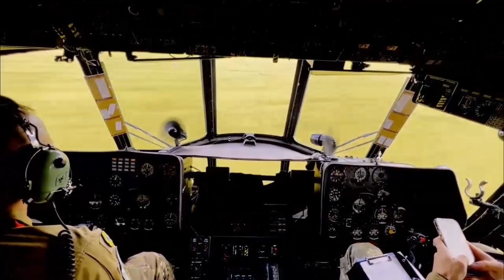Антоновский мост под прицелом ВСУ!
Украинские силы нанесли удар по Антоновскому мосту, когда по нему двигалась колона российской техники с боеприпасами, сообщил депутат Херсонского облсовета Сергей Хлань.